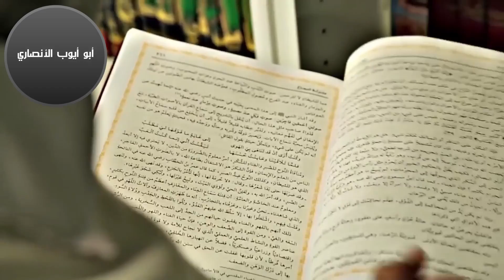كانوا هنا .. عمرو بن الجموح رضي الله عنه